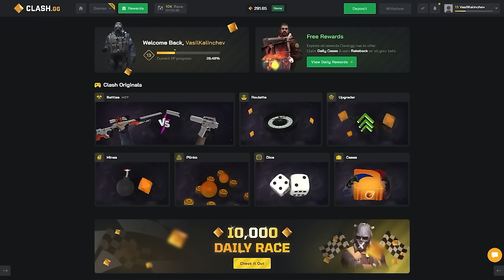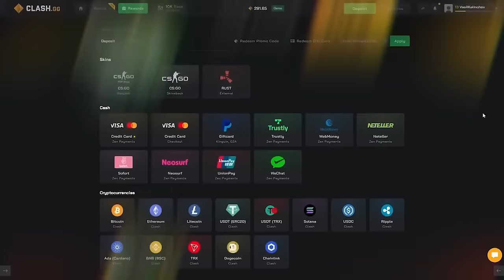КАТЕРИМ СЕ ЗАВЪРЗАНИ ЗАЕДНО!😱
😎Използвайте код HEX за 5% Бонус!